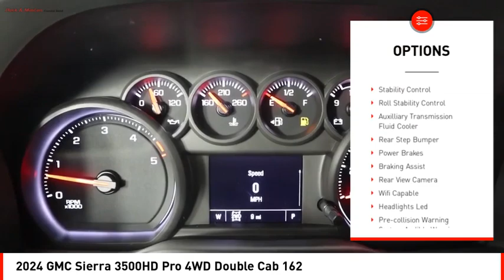2024 GMC Sierra 3500HD Houston TX RF217116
2024 GMC Sierra 3500HD Pro 4WD Double Cab 162